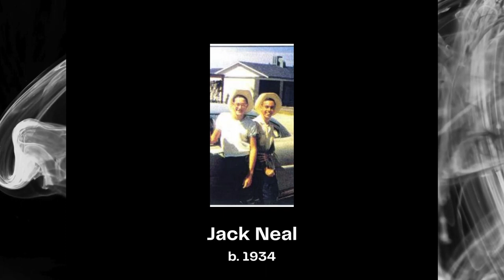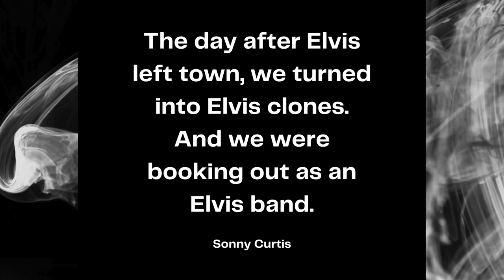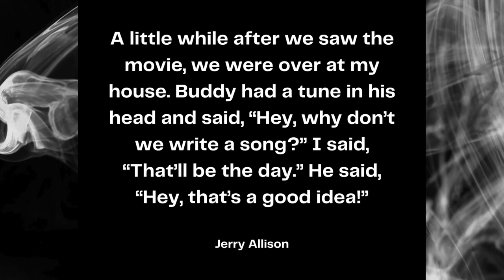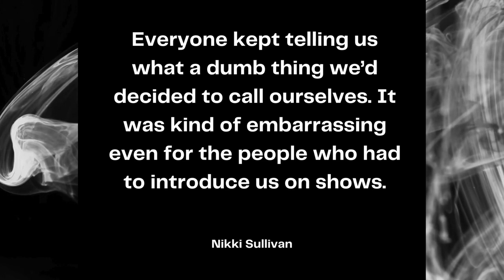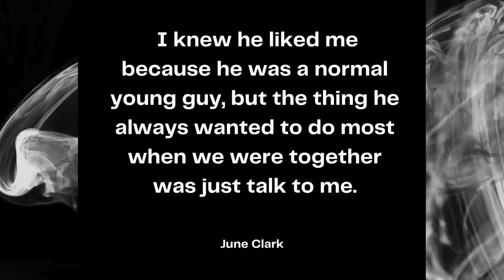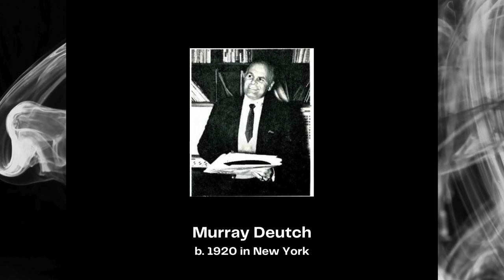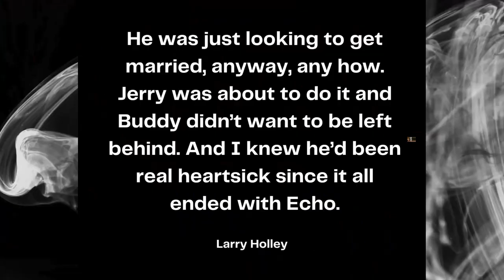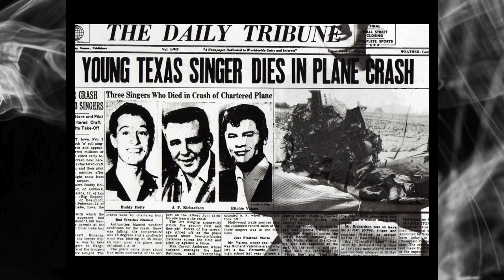The tragic story of Buddy Holly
Buddy Holly was one of the world's first great rock and roll stars. This video examines Buddy Holly's life and career from his early days in West Texas up to the day the music died.